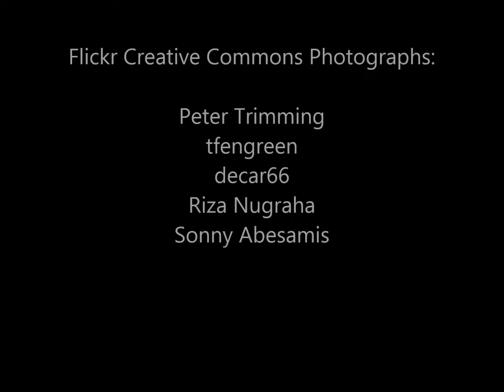Lavender as Calming, Promote Sense of Wellness